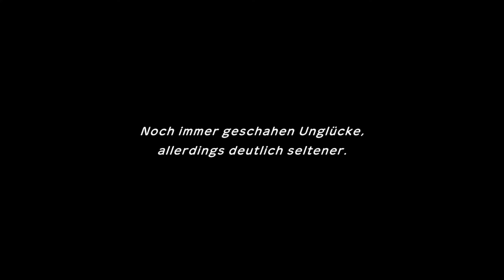Entwicklung & Erkenntnis | Pokémon Mystery Dungeon Retterteam DX #25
Hoffe ich habe die Folge nicht zu lange gemacht^^' Aber dennoch viel spaß mit der Folge (spoiler Erkenntnis ist voll krasse fähigkeit undso)

 🎮Spiel: Pokémon Mystery Dungeon Retterteam DX
⌨Plattform: Switch
 ❔Genre: Rogue-like, Dungeoncrawler